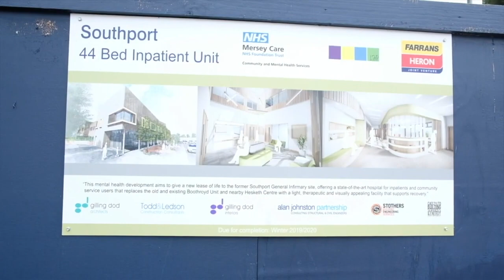Hartley Hospital opening - Mersey Care NHS Foundation Trust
The official opening of Mersey Care NHS Foundation Trust's £21m Hartley Hospital.

All footage was shot in adherance to COVID-19 restrictions. Some footage may be included in this film prior to February 2020 (prior to COVID-19).